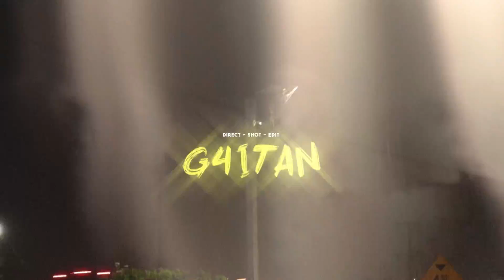On Tarqui - “Dime” ft Yvngpxrp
Una combinación nueva que sabemos que les va a gustar ☁️💧.
Con esta canción comenzamos una nueva temporada a otro nivel.
Agradecimientos especiales a mis compañeros de Riplace y a Yvngpxrp por el gran trabajo ✨